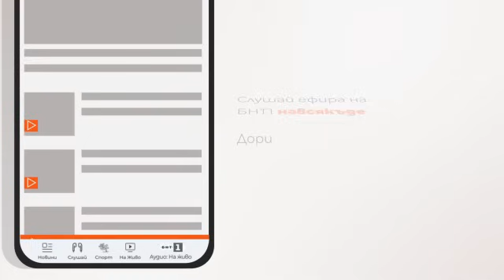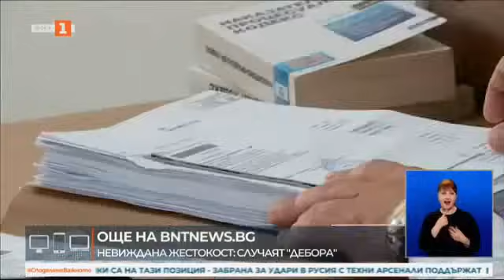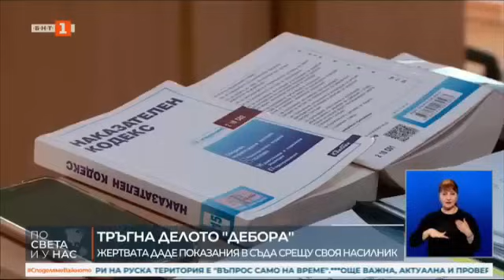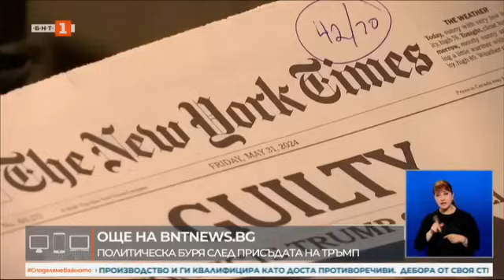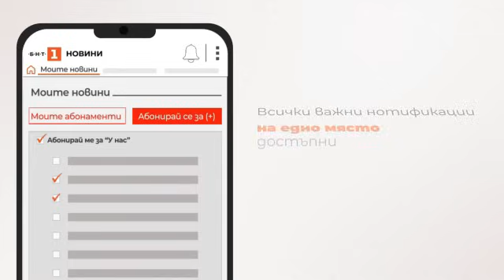По света и у нас – 31.05.2024, 18:00 часа по БНТ